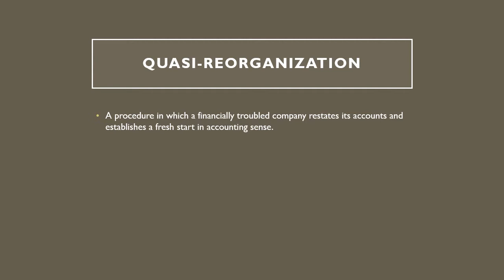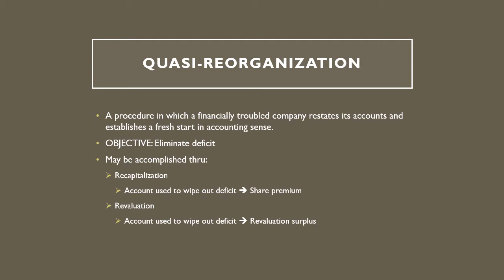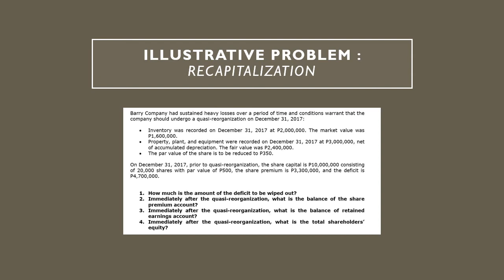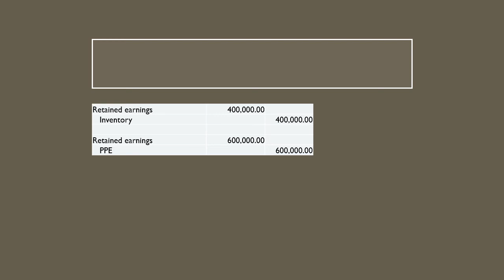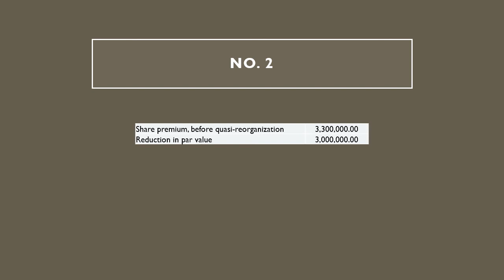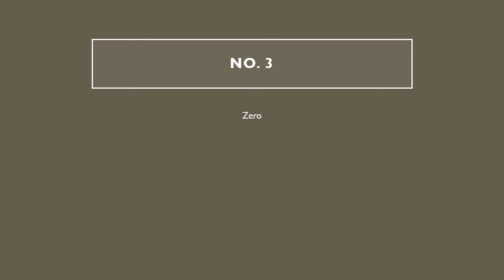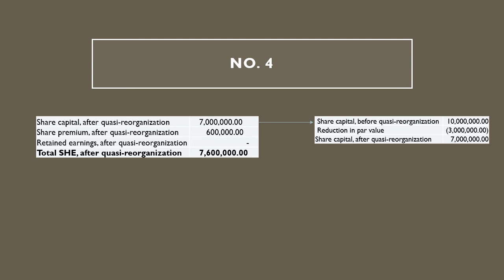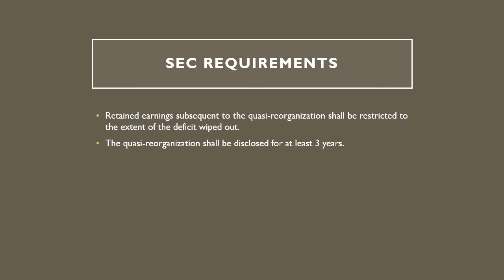FAR: Shareholders' Equity part 6: Quasi-Reorganization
This video is the last part of the 6-part online lecture video on shareholders' equity which discusses quasi-reorganization.

Join the official facebook group of this channel to have free access to accounting updates, learning materials, and raffle prizes!